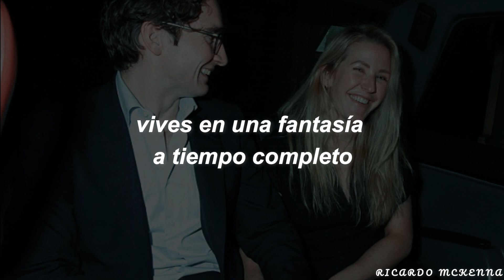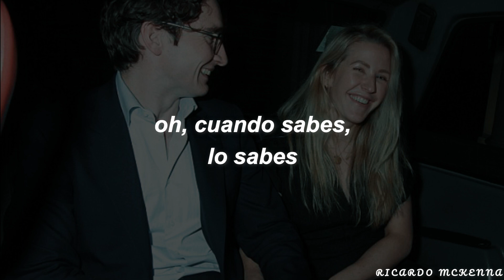Ellie Goulding - Intuition┃Traducida al Español